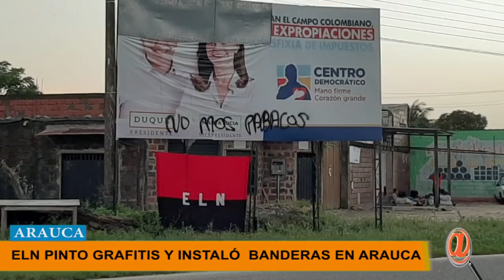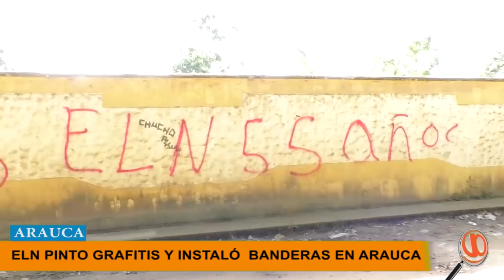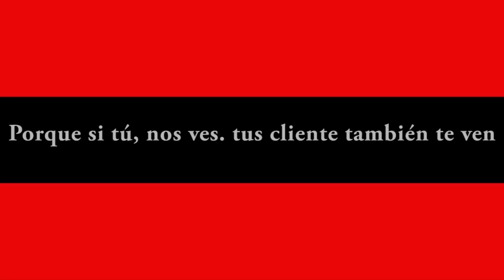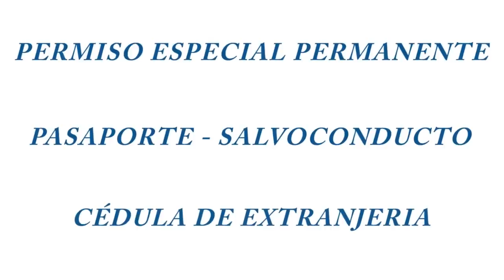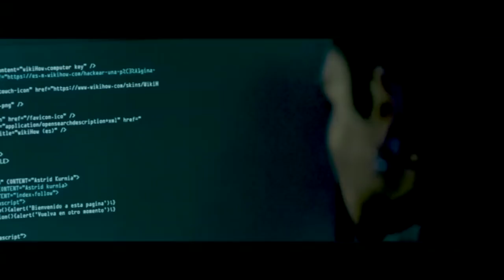NOTICIERO LA LUPA ARAUCANA 04 JULIO 2019